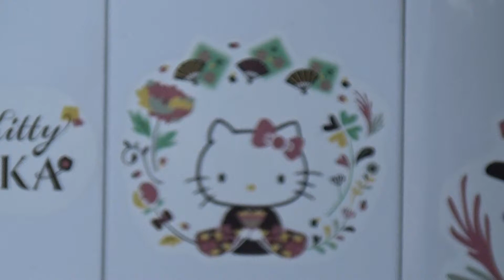【1番のりばから発車したらすぐ次が到着！】阪和線 273系 団体臨時列車 223系2500番台 区間快速日根野行き 日根野駅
ひねの